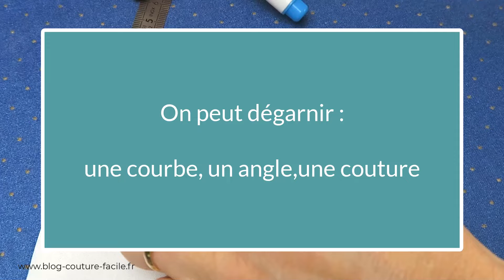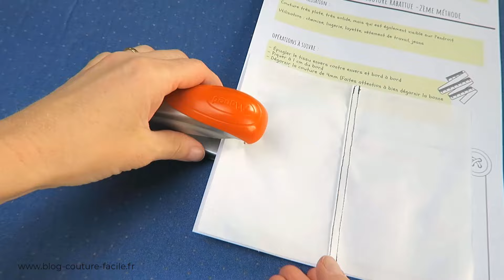Couture rabattue (2ème méthode)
Télécharger ici la fiche PDF pour réaliser la couture rabattue (2ème méthode !)

Retrouvez ici la formation de couture [Module 2] : "Réalisez vos coutures d'assemblage comme un pro"  (Sommaire des cours + liens des vidéos + fiches à télécharger)

Retrouvez ici la formation de couture [Module 1] : "Débutez la couture comme un pro" (Sommaire des cours + liens des vidéos + fiches à télécharger)